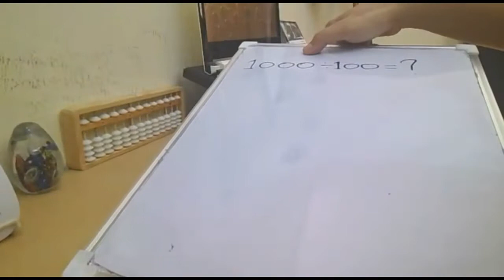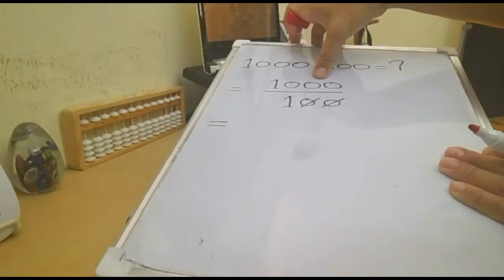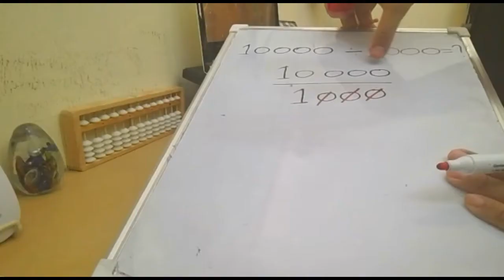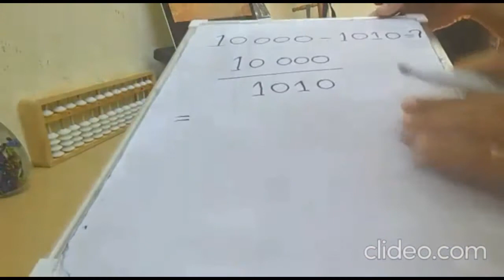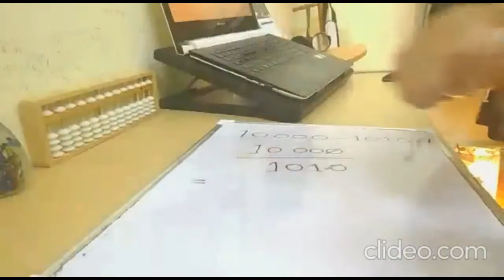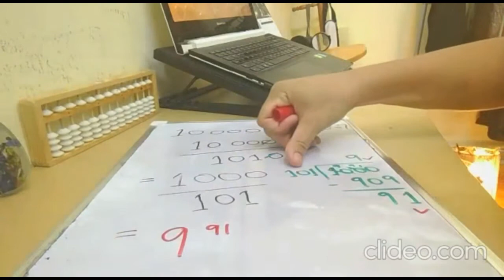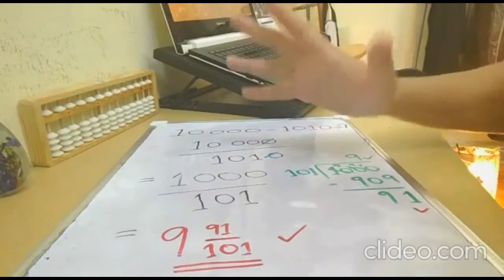Slash Technique for the Division of Numbers Ending with Zero(s)!!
In this video, you will know how to use this 'Slash' technique for the numbers ending with zero(s)! Easy and fast! You guys can try this.

You also can try with  1000 / 200 = ?,  3000 / 100 = ? and others.Divide the numbers as usual. By using this technique, it is much faster!  Have fun!